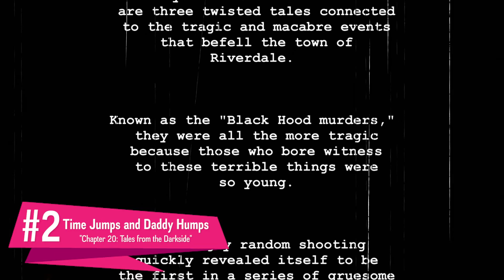TOP 5 Favorite Episodes of Riverdale Season 2 | RECAP REWIND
Season 3 of Riverdale is right around the corner...But before we get our thirst on with the new episodes lets go through some of our favourites!

We are counting down our favourite episodes from Season two of Riverdale

The Season3Premiere of Riverdale returns on The CW on October 10th @ 8pm